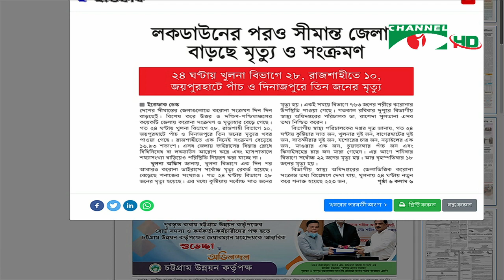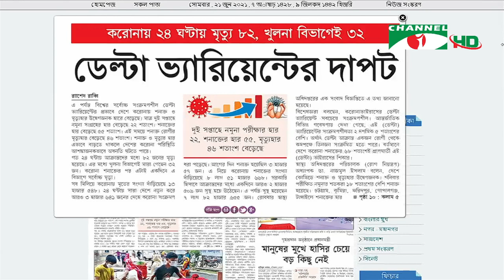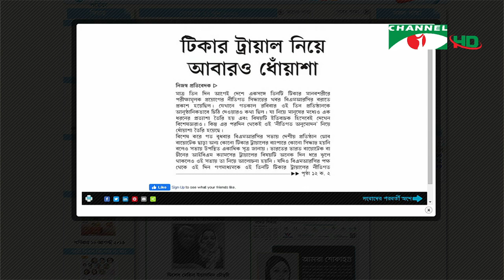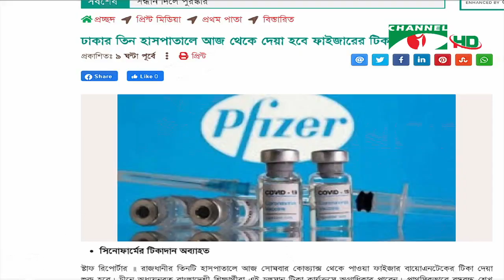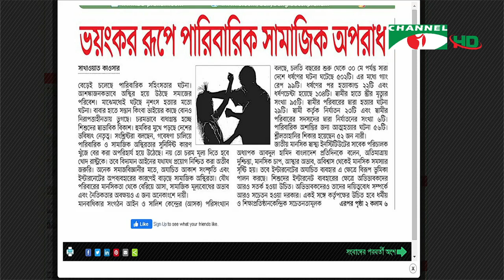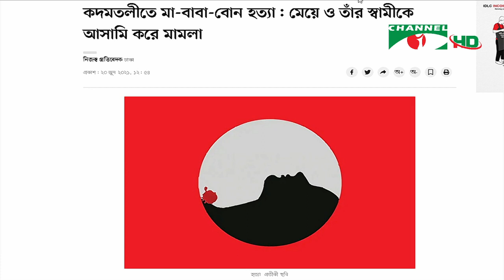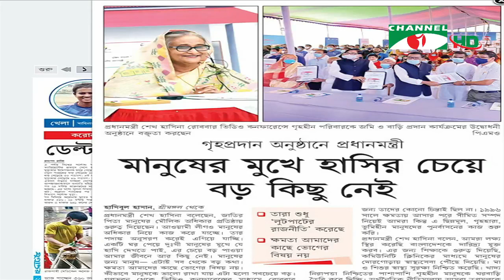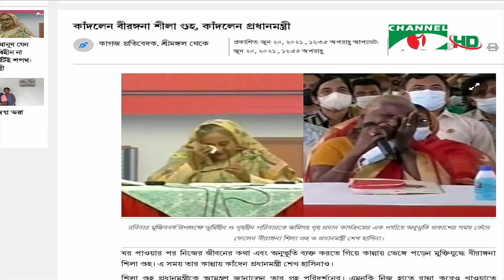ঐক্য স্টোর সংবাদপত্রে বাংলাদেশ । Oikko Store Sangbadpatre Bangladesh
ঐক্য স্টোর সংবাদপত্রে বাংলাদেশ | Oikko Store Songbadpotre Bangladesh

worldwide.